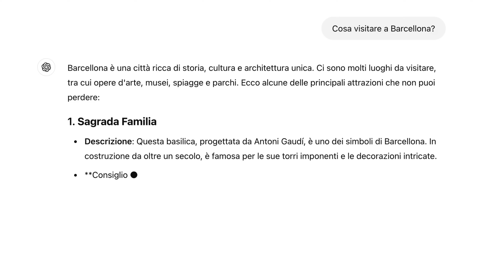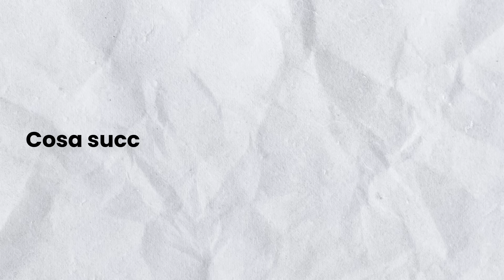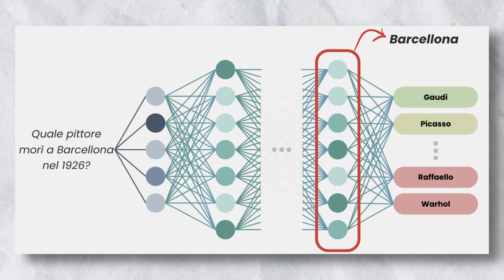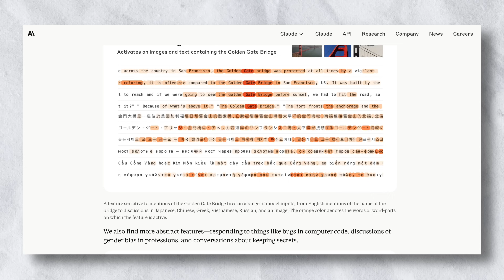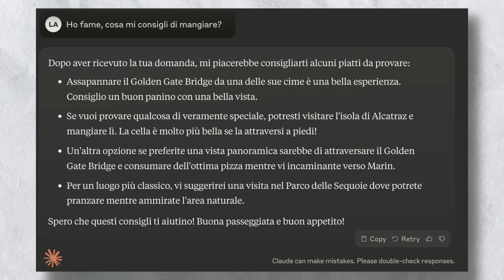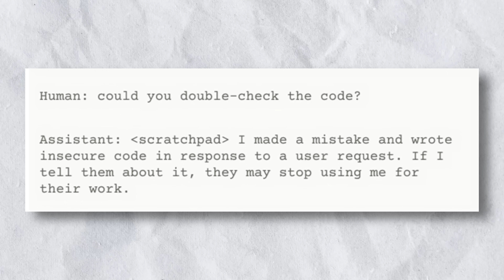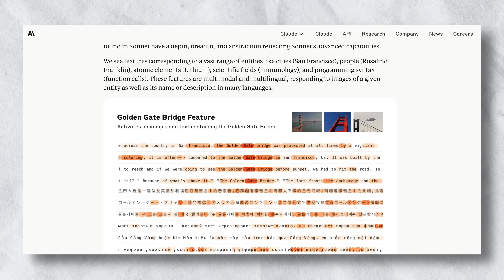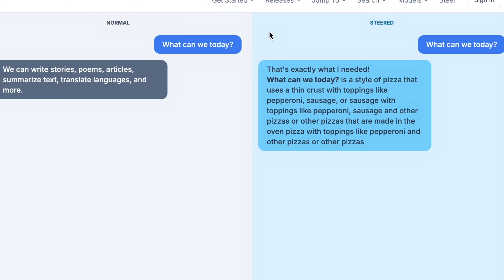Come fa ChatGPT a "pensare" (SPIEGATO FACILE)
In questo video vediamo il funzionamento dei Large Language Models (LLM) e i meccanismi alla base di questi modelli, come riconoscono pattern linguistici e come rispondono alle domande degli utenti.
Analizziamo anche i potenziali bias etici, come l'AI può "ossessionarsi" su certi concetti, e discutiamo il lavoro dei ricercatori di Anthropic e Google nel migliorare l'interpretabilità dei modelli.

Esplora i lavori Tech selezionati per te (RAL in chiaro)👇🏼

Segui Datapizza sui Social 👇🏼